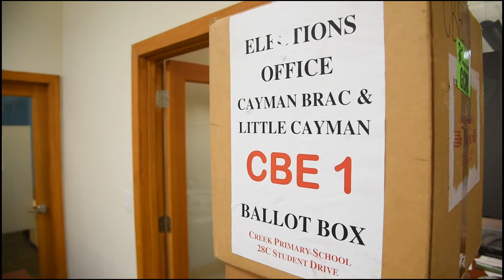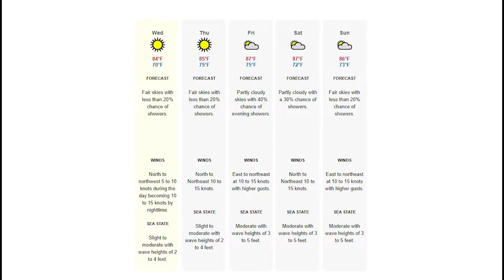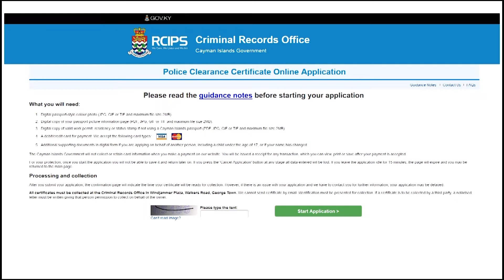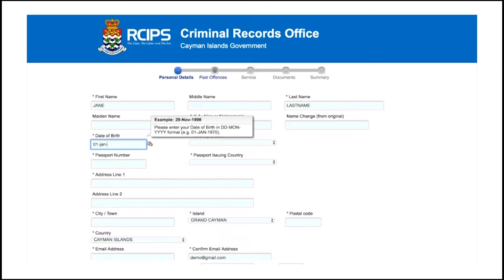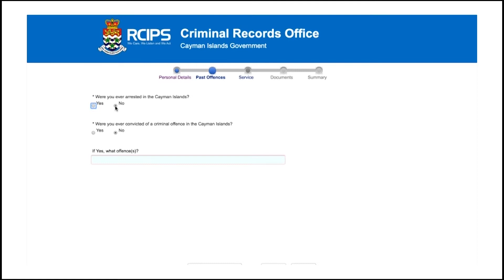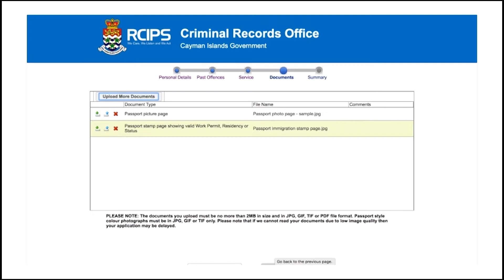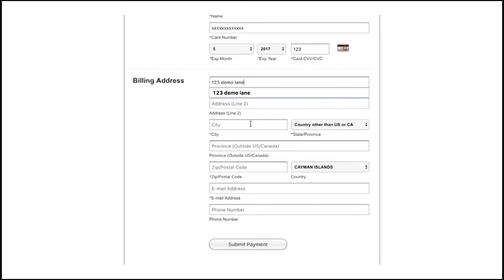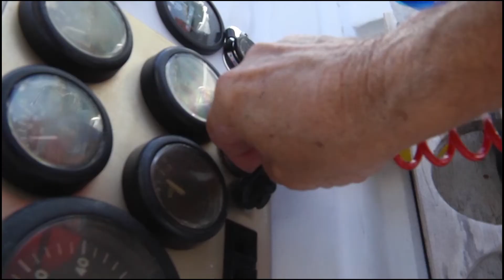CIGTV News Update 1678 Decenber 04 2019